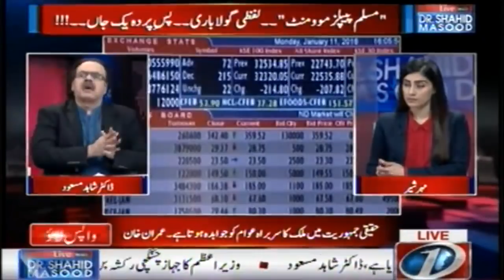Live with Dr.Shahid Masood | NawazSharif | AsifZardari | MuslimPeoplesMoment | 3-November-2017